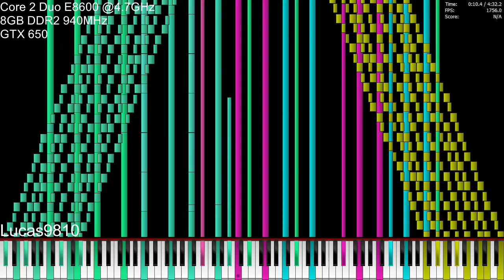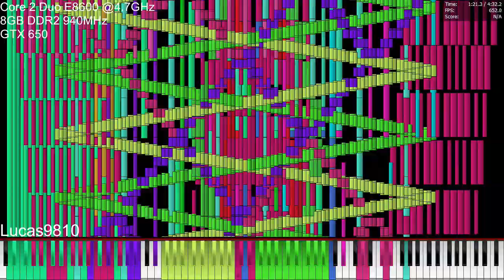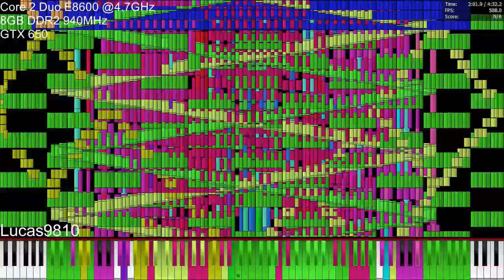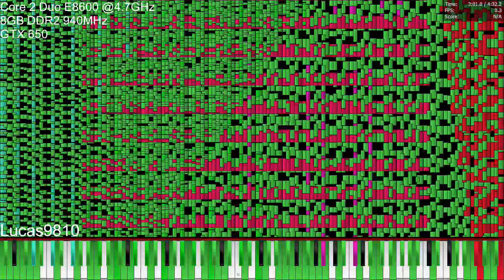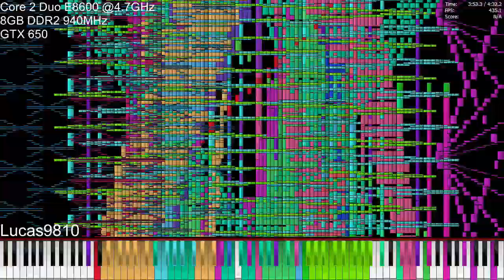[Black MIDI] 4.7GHz Core 2 Duo E8600 vs Septette for the Dead Princess 14.6 Million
Crash times: 3:07.9 and 4:36.6

MIDI Info:
Creator: Thinker-AI
Original Video: None
Notes: 14,650,390
Time: 4:32.1
Size: 111.82 MB

Recording/Editing info:
Midi Player: Piano From Above 1.1.0 x64
Audio: OmniMIDI
Soundfont: Arachno Soundfont (Piano Only)
Capture: Elgato Game Capture HD

PC info:
Intel Core 2 Duo E8600 @4.7GHz
Noctua NH-U12S (With 775 Bracket)
Asus P5K-PRO
Nvidia GeForce GTX 650 2GB
8GB DDR2 940MHz

OC Settings:
Note: Bus speed adjustments also adjust ram speed
470MHz Bus speed
1.5v (~1.46v after voltage drop)